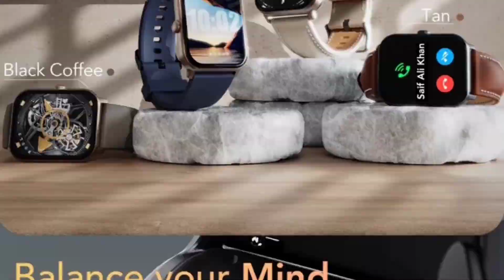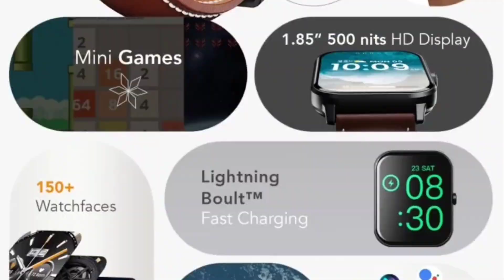Boult Drift + 🔥 Sale is on • grab fast ⏩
other deals🎁
1. Boat storm pro (amoled)

2. fireboltt pheonix

3. fireboltt phoenix pro

4. Dizo d2 power

5. noise pulze go buzz

6. boat wave call .
wave style call - new
wave call plus - recent (best

7. noise pulse 2 max

1. green
2. white
3. black

1. metal
2. silicon
3. black

2. register (ad your all details
3. share particular product link or full platform from search bar
4. track your earning (my activity section)

2ND APP (cashkaro) apni purchase pe cashback paao